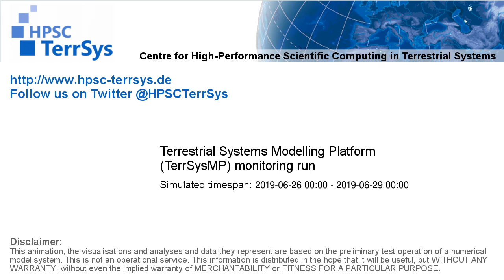TerrSysMP monitoring run 2019-06-26 - water table depth change - Europe (72h)